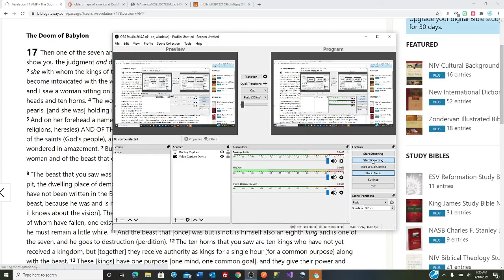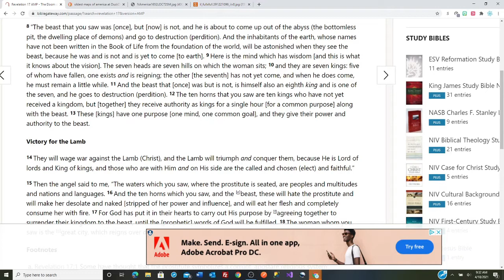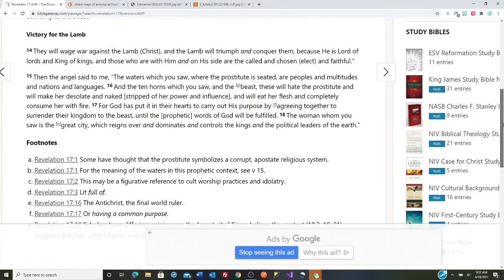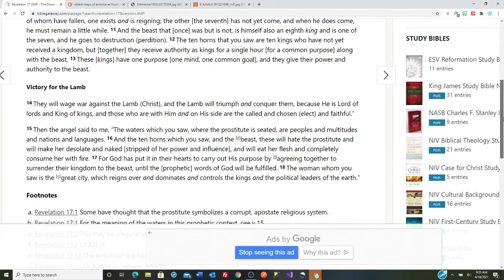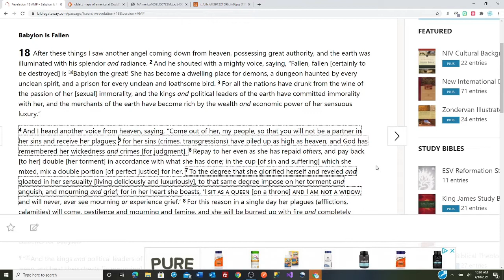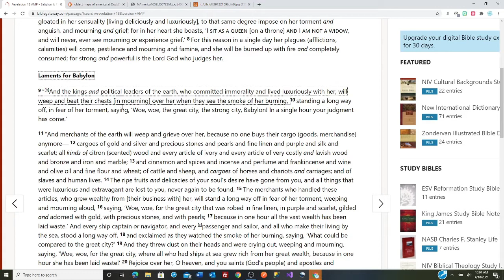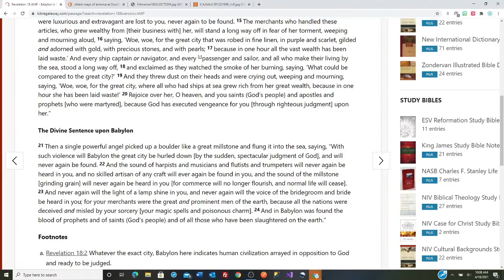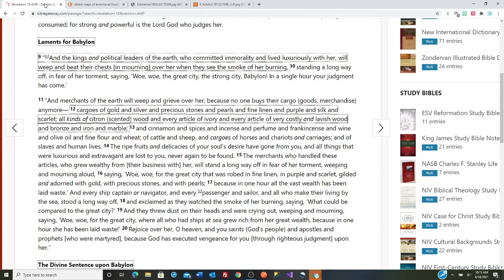Revelation 17-18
Read with me, think with me, pray with me...my thoughts on the puzzle pieces.
No links this time around...hard to find.